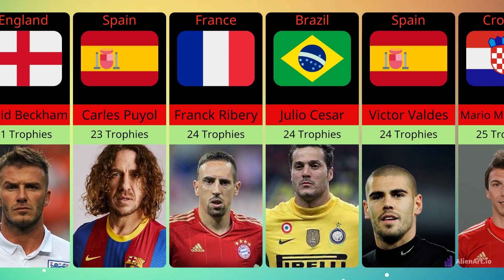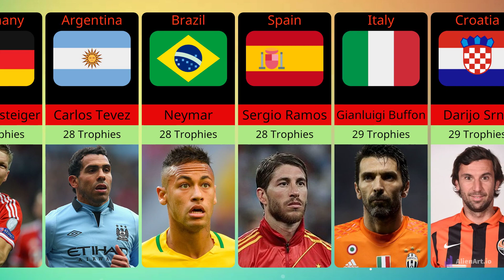Football Player With Most Trophies In History | World Comparison Data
Football Player With Most Trophies In History,
Top Players With Most Trophies In Football History.
In This Video Will Show Top Players Who Won Most Trophies In Football History.
Pele, Lionel Messi, Cristiano Ronaldo, Andres Iniesta, Dani Alves They Are Most Trophy Winner in Football History.

You Quires:

football player with all trophies
who has the most trophies in football history
football player with most international trophies
football
player with most trophies 2021
top 30 players with most trophies
most successful football player in the world
football players with most trophies in history
top 60 players with most trophies in football history
top - 10 football players with most trophies in history
player with most trophies 2022
most trophy winning football player